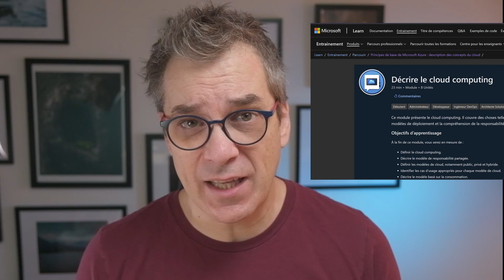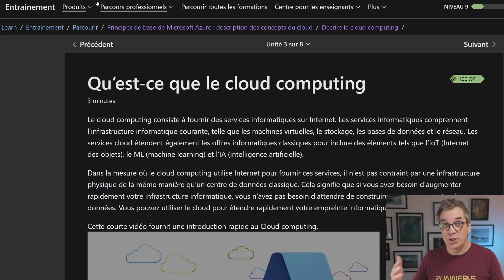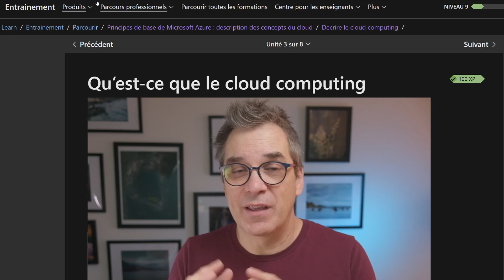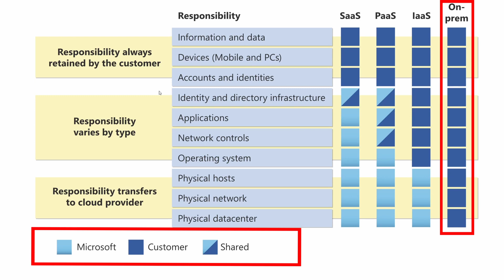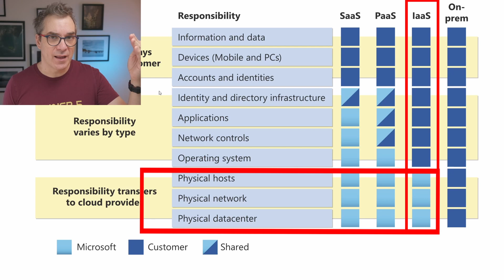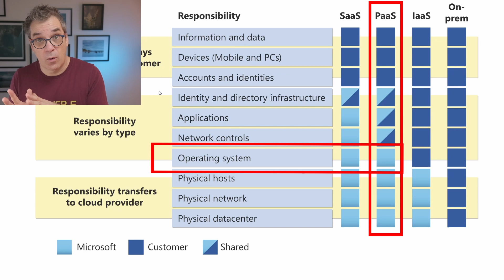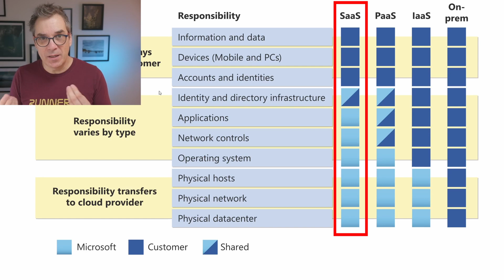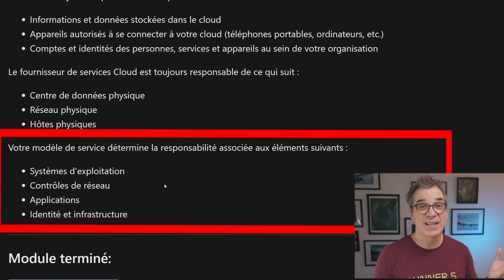Décrire le cloud computing et ses responsabilitées - Apprendre Azure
Qu'est ce que le cloud computing et quel est le modèle de responsabilité partagée? Dans cette video Frank couvre le module d'apprentissage the Microsoft Learn: Décrire le cloud computing Vous avez des questions? Remplissez le formulaire